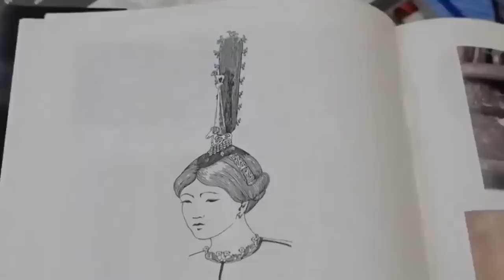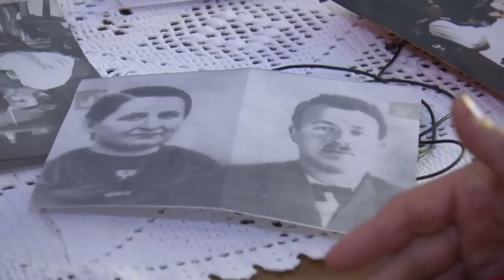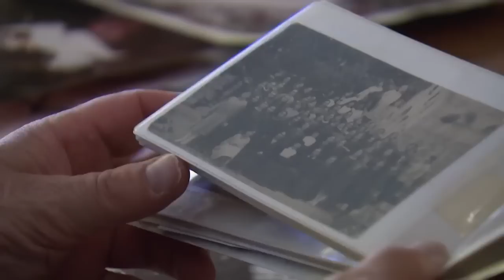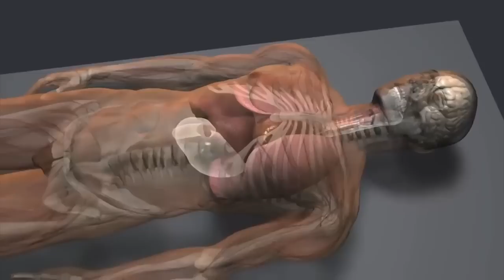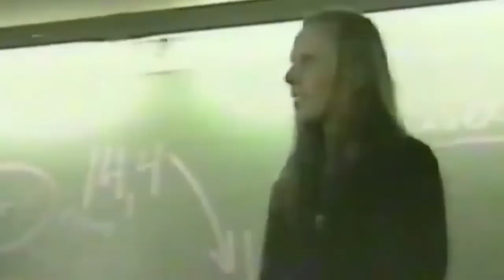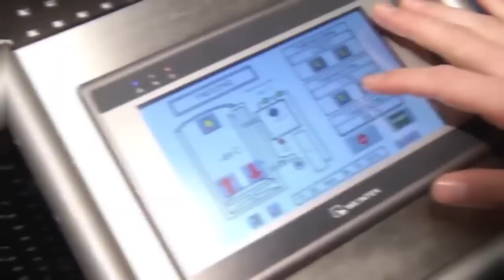This Man Decided to be Frozen Alive to Avoid Dying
well there are a lot of things you could argue our world hasn't really gotten better at with technology there's one thing that's almost universally considered a leap from what we had before that's medicine from basic medicine to surgeries to just examinations we've gone above and beyond over the years to make the kinds of practices that save people's lives as much as possible and then there are the methods to try to extend people's lives like cryogenics being frozen in time now to live later and you might not think that this has happened a whole lot but it has so here now are 20 people who were frozen in time